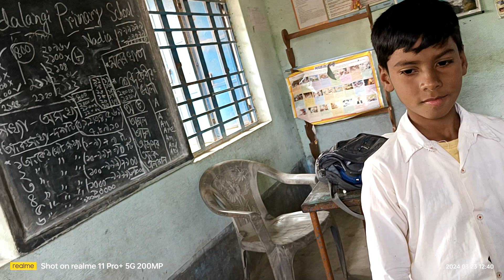Nadia বাদলাঙ্গী প্রাথমিক বিদ্যালয়।23.3.2024(1)